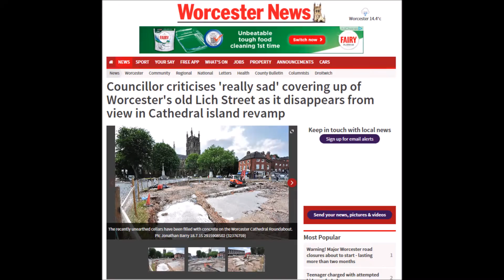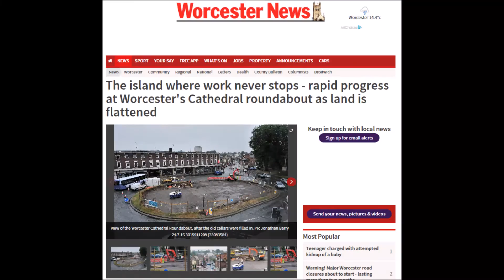Cathedral Square you tube